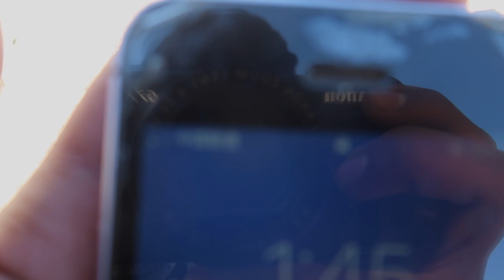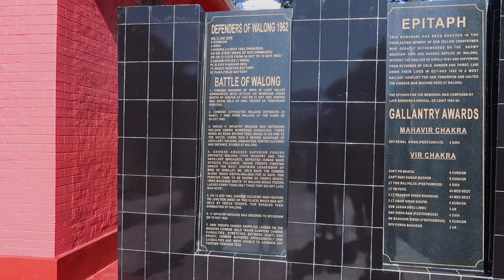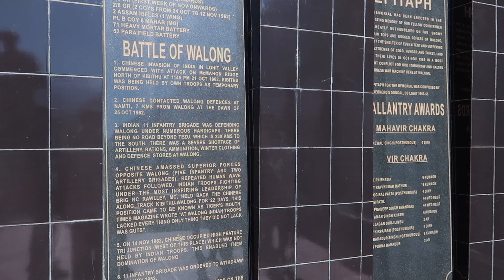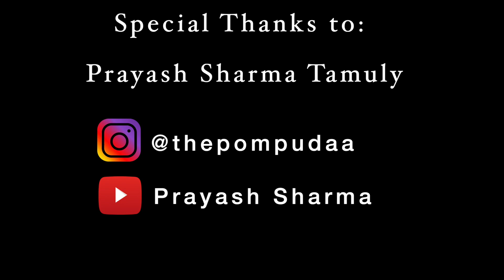India-China Border in Arunachal | McMahon Line | vlog#29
A big Thank you to "Discover FarEast" for taking me on this adventure.

A big Thank you to The Indian Army.